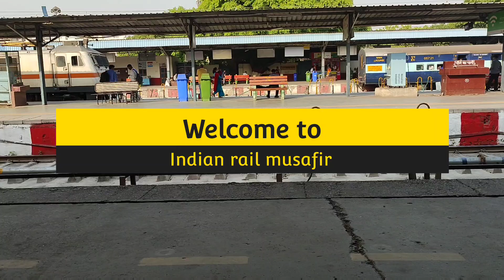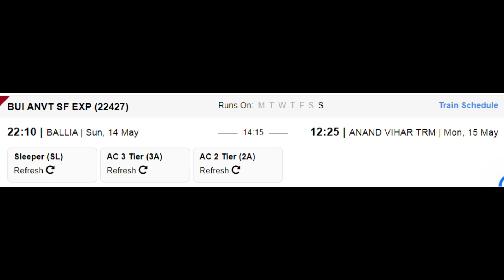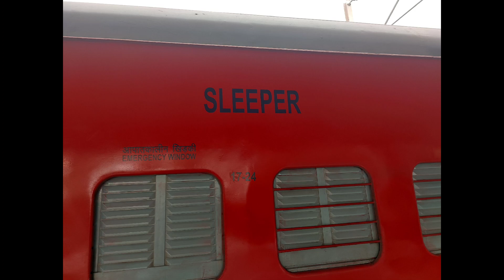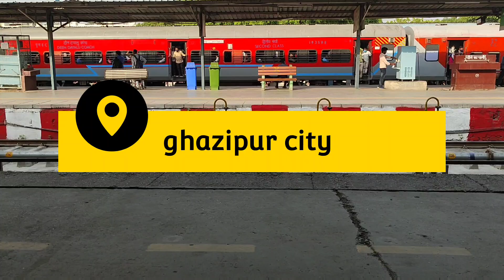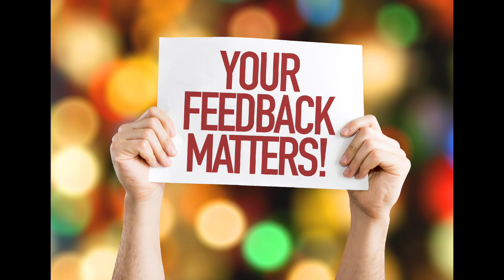Bhrigu Superfast Express | Ballia Anand Vihar Express | Train INfo | 22427 | Ballia To Anand Vihar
भृगु सुपरफास्ट एक्सप्रेस उत्तर रेलवे जोन से संबंधित एक सुपरफास्ट ट्रेन है जो भारत में बलिया और आनंद विहार टर्मिनल के बीच चलती है।

ट्रेन के महत्वपूर्ण पड़ाव हैं:

बलिया
करीमुद्दीनपुर
गाजीपुर सिटी
वाराणसी जंक्शन
बनारस
ज्ञानपुर रोड
इलाहाबाद जंक्शन
कानपुर सेंट्रल
अलीगढ़ जंक्शन
आनंद विहार टर्मिनल